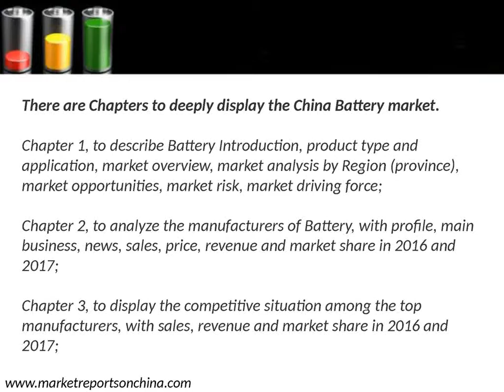China Battery Market by Manufacturers, Regions and Forecast to 2022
Battery is providing driving force by consuming the power and it is installed in the electric vehicle, and the battery is a rechargeable battery that supplies electrical energy to a motor vehicle.